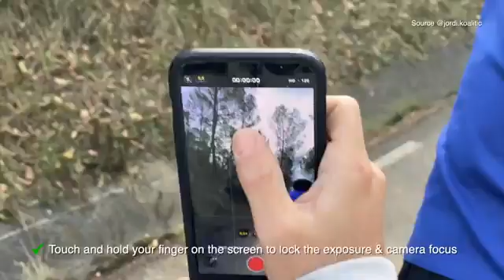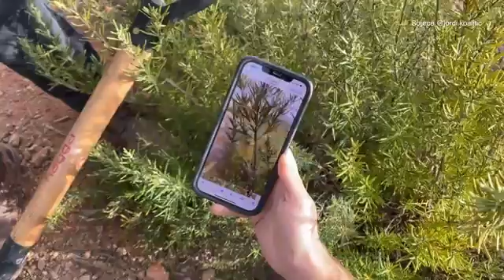5 VIRAL REELS with your MOBILE